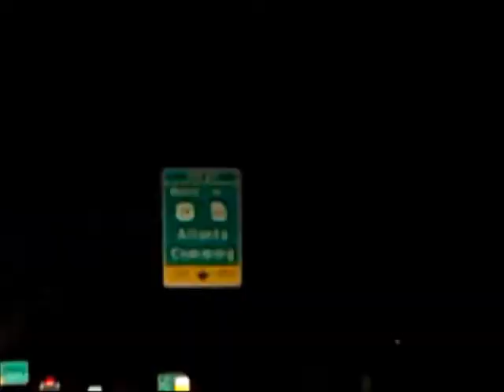Spring Break 2014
Our Disney video from Spring Break 2014.  Youtube won't let me publish it because of the Michael Jackson song so go here to see the full video.